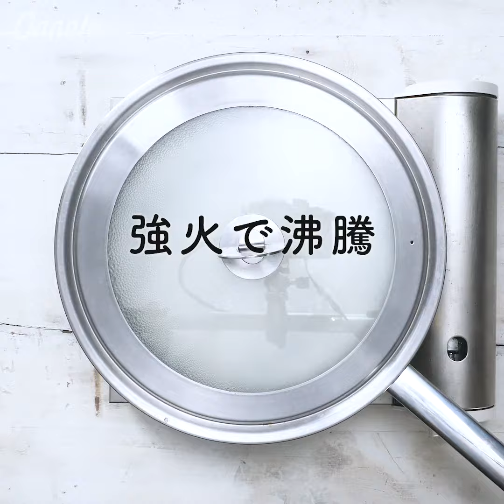炊飯の時短テク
500mlのペットボトルには3合のお米がぴったり入る

【時短で栄養を失わないプチズボラ洗米】
3回かき混ぜて水を捨てるを3回繰り返し浸水、炊飯する

【10分で炊飯。フライパン炊飯】
1.お米を洗米して浸水させておく
2.フライパンにお米と分量の水を入れて強火にかけて沸騰させる
3.沸騰したら弱火にして５分炊く
4.フライパンを少し斜めにしてもお米が動かなくなったら最後に強火に
5.フライパンから上がる音がシューシューからパリパリ、ジュージューに変わったら火を止めて5分蒸らしたら完成